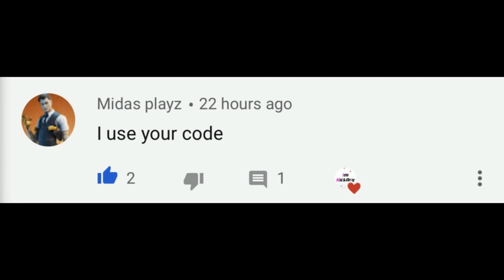*NEW* Travis Scott Event MAP CHANGES! (Season 2 Live Event In Game) | Fortnite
Hello! This is *NEW* Travis Scott Event MAP CHANGES! (Season 2 Live Event In Game) | Fortnite

In this video, I showed you guys the new Travis Scott event map changes in Fortnite! These are new map changes for the Travis Scott event, which will be the Fortnite Chapter 2 Season 2 live event. This is Fortnite Travis Scott live event map changes and what will happen with these map changes in the future... I Hope You Guys Enjoy This Video!!

Im NickArg